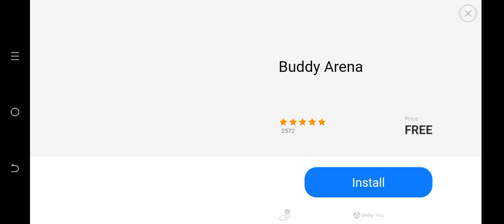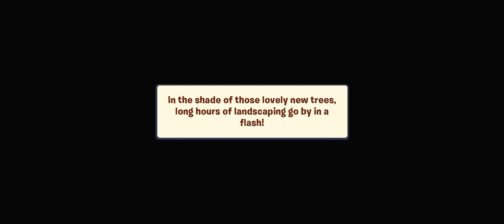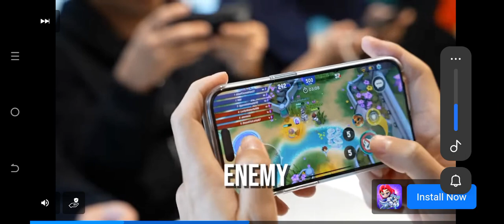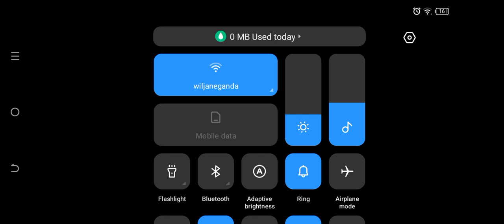plants vs zombies 3 (part 2) sorry for ending the gameplay at the end because it's my bedtime